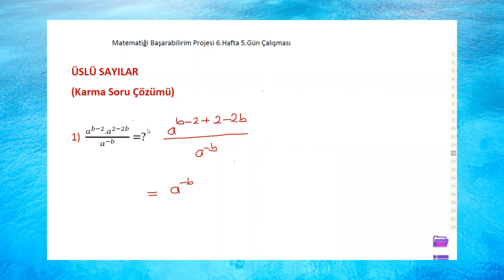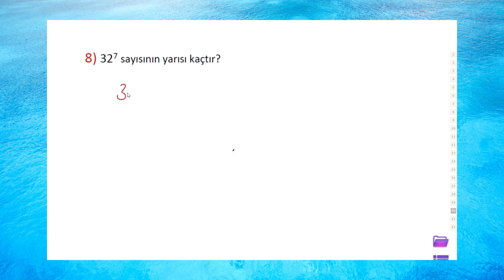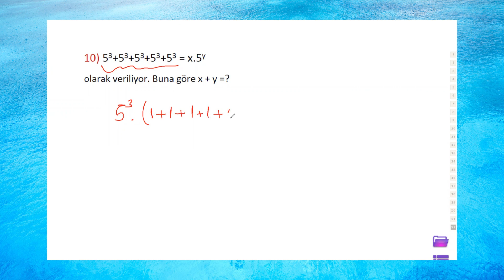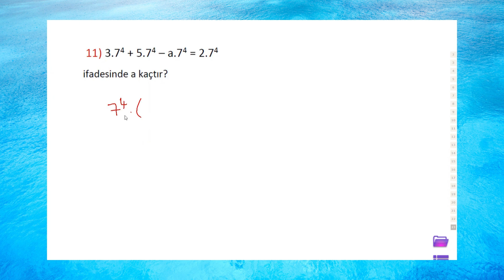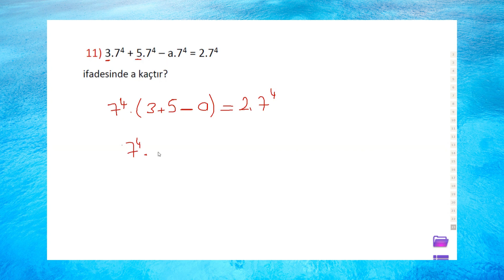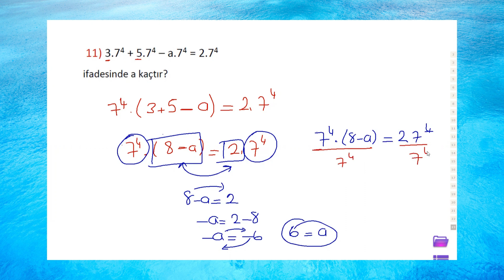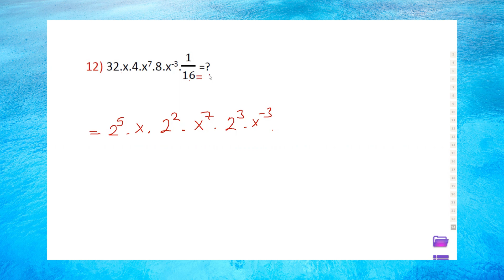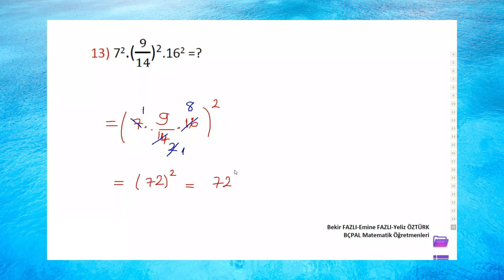ÜSLÜ SAYILAR SORU ÇÖZÜMÜ/DÖRT İŞLEM